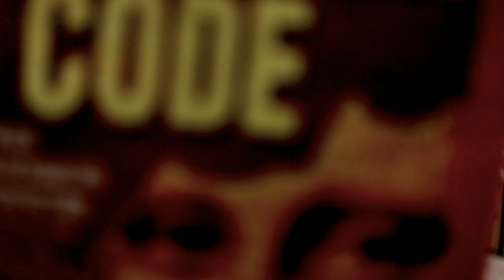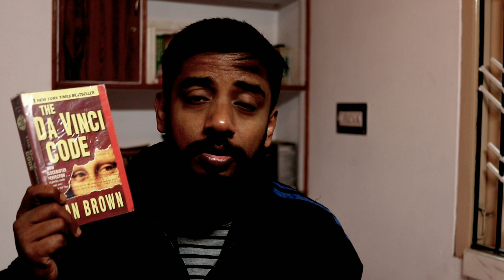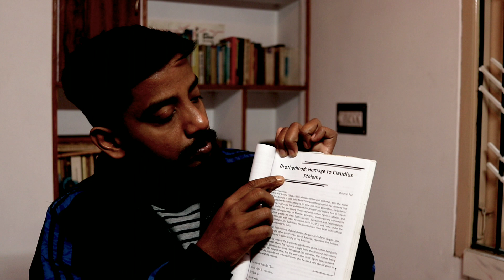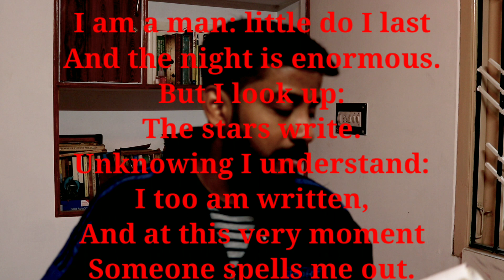An Introduction to the poem 'Brotherhood' by Octavio Paz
'Brotherhood: A Homage to Claudius Ptolemy' is a poem by Octavio Paz, a Mexican poet who won Nobel Prize in literature in 1990. The poem, though very tiny in size, packs in a huge volume of interpretations. The word brotherhood refers to a group or a clan. In here, the poet refers to the universal brotherhood in his quest for identity. Here, Paz's being Mexican or a latin American plays a pivotal role. South American countries are defined by revolutions, anxieties, and loss of identity. That's why it is very evident for the writers of those countries to be obsessed with existentialism. This poem can be called a journey from pessimism to optimism.

The Subtitle, A Homage to Claudius Ptolemy has a reference to the man's connection with cosmic elements which I will discuss later.